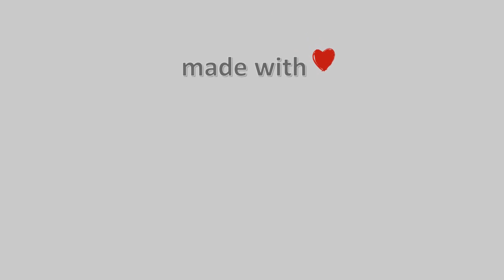🎅🎄05-Ιανουαρίου-2023, Κάμερα Λαγονήσι Timelapse, Timelapses.gr 🇬🇷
Η κάμερα είναι τοποθετημένη στο Λαγονήσι, στην παραλιακή ζώνη, με κατεύθυνση δυτική προς τον Σαρωνικό Κόλπο, ενώ στο βάθος διακρίνεται η Αίγινα, ο Πόρος, τα Μέθανα και με καθαρή ατμόσφαιρα διακρίνεται το δεξί τμήμα της Πελοποννήσου. Η κάμερα μας φιλοξενείτε από τον Κωνσταντίνο Ματζαράκη.